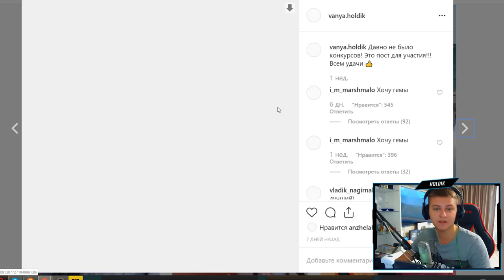ПОСЛЕДНЯЯ КАТКА И ЕСЛИ НЕ АПНУ 500 - ПРЫГНУ С МОСТА / бравл старс